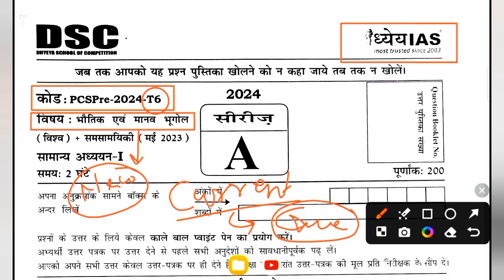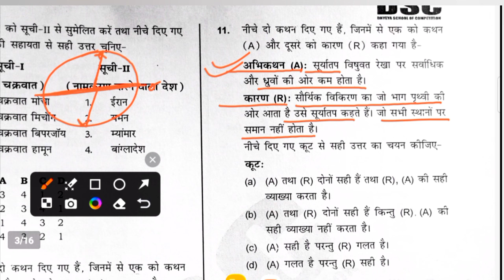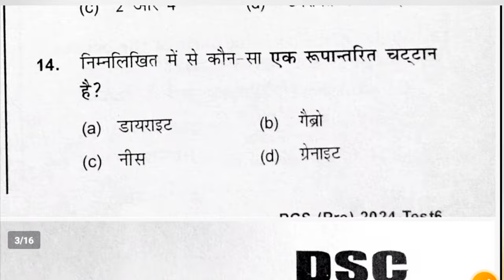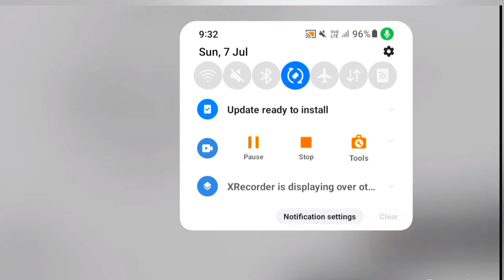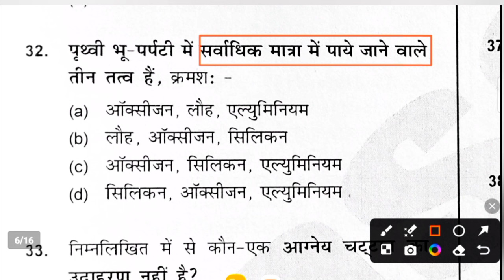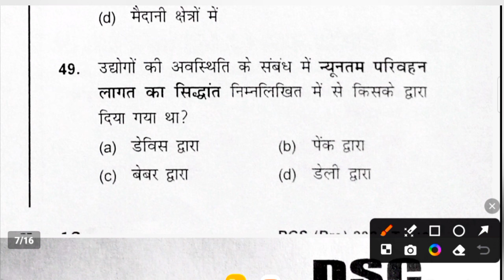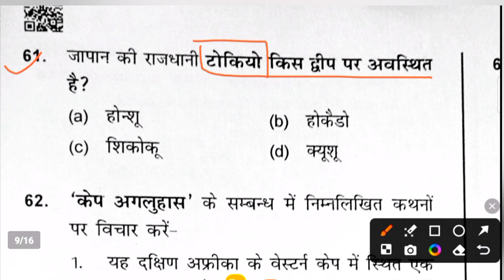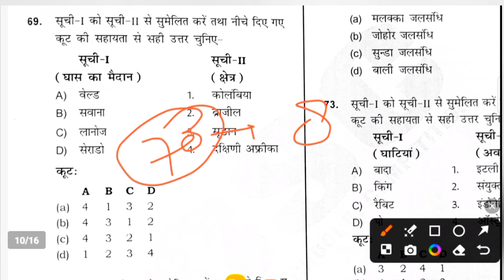ध्येय IAS: UP-PCS Prelims 2024 (Geography Sectional Test Series) | UPPSC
Balaji learnig Zoneध्येय IAS: UP-PCS Prelims 2024 (Geography Sectional Test Series) | UPPSC  @Balaji_learning_Zone
Thanks 🙏🙏
GS, Gk , Current Affairs, Math Reasoning etc
UPSC(pre)

Thanks 🙏🙏
    🇮🇳🇮🇳🇮🇳जय हिन्द 🇮🇳🇮🇳🇮🇳